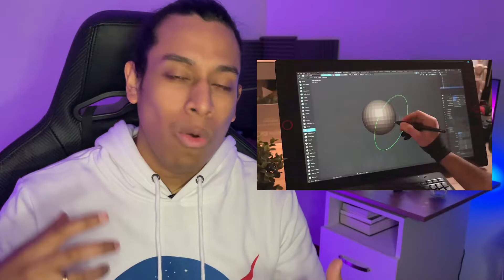¿Cómo cobrar por un filtro de Instagram? 🤑🤑Toma en cuenta estos detalles (EN Captions)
Inicias tu carrera como creador de filtros pero ¿no sabes cómo ni cuanto cobrar? No te preocupes que aquí te daré tips y consejos para configurar un buen precio. El momento de crear con Spark AR e instagram filter ha comenzado!
You start your career as a filter creator but you don't know how much to charge? Do not worry, here I will give you tips and advice to set a good price. The time to create with Spark AR and instagram filter has begun!

Mi VR / AR software y hardware:
⚡ Oculus Quest
⚡ Aryzon
⚡ Zapbox
⚡ Merge Cube